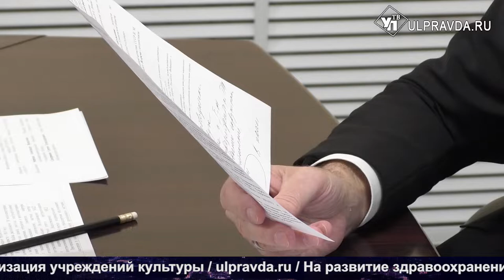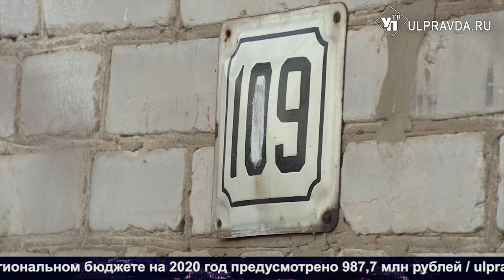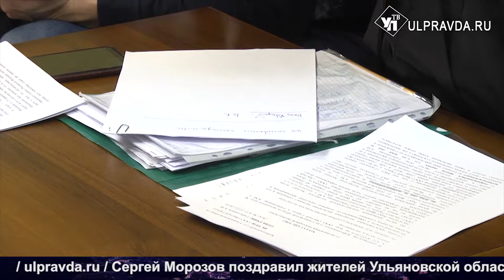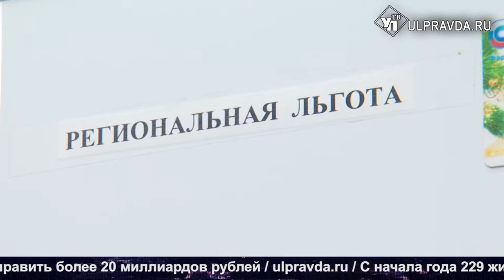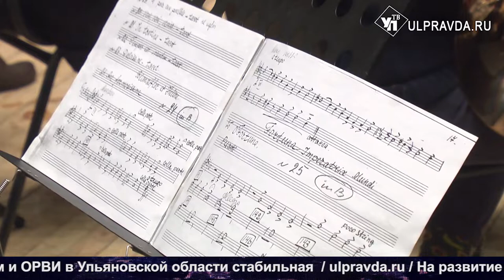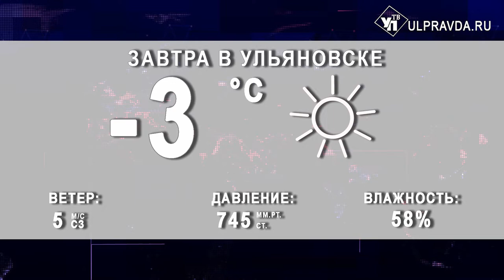Итоги дня от Ulpravda.ru. Поступление инсулина в ульяновские аптеки, ветхое жилье на Верхней Террасе